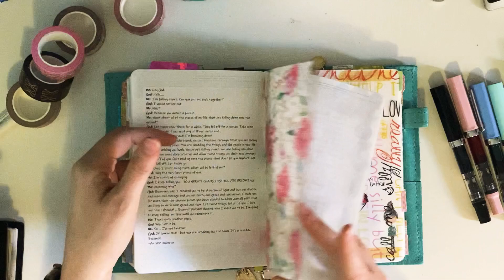How I Currently Use a B6 Stalogy (May 2020)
Title pretty much says it all, plus a peek at how I store my stickers.